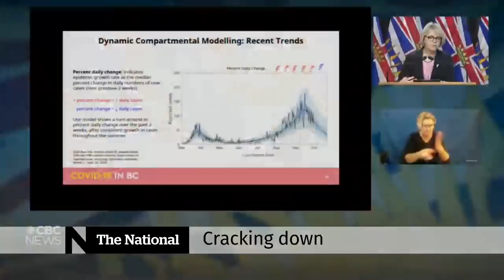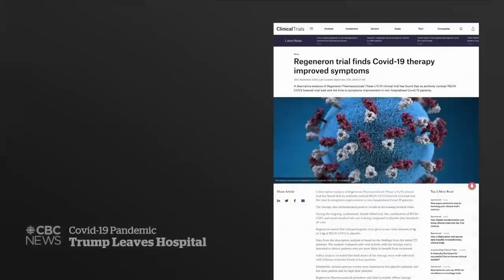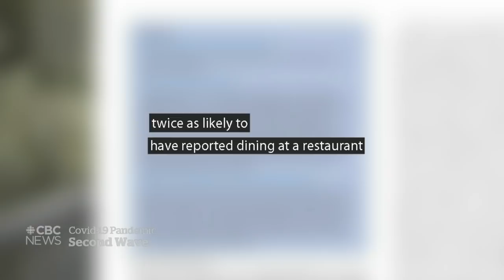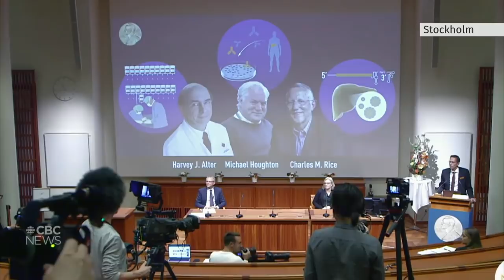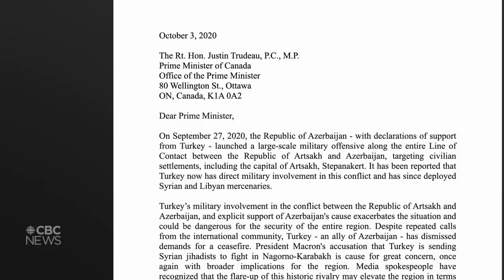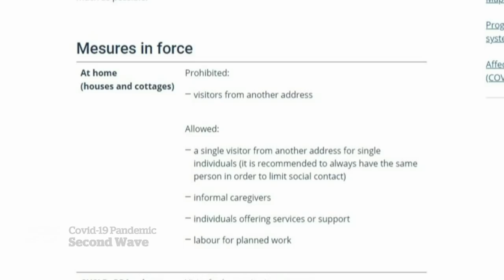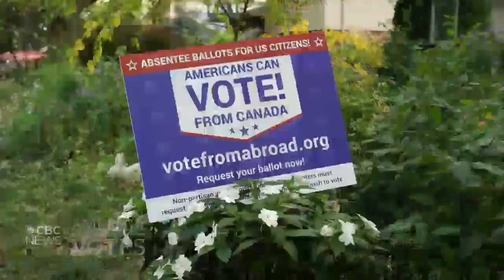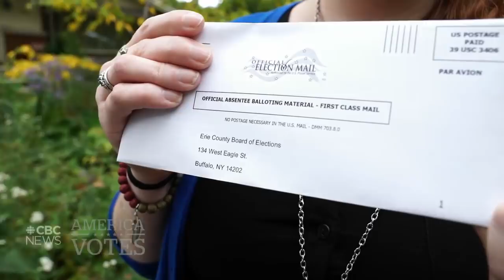CBC News: The National | Trump leaves hospital after COVID-19 diagnosis | Oct. 5, 2020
U.S. President Donald Trump has left the hospital after several days of treatment for COVID-19, raising questions and concerns about his condition. Provincial officials are at odds with Toronto officials over the steps needed to combat COVID-19 in the city. Plus, living alone during the pandemic as tighter rules return.

00:00 Latest headlines
00:49 Trump leaves the hospital, returns to White House
04:49 Press secretary Kayleigh McEnany tests positive
05:26 Trump's COVID-19 treatment
07:52 Trudeau asked about his COVID-19 testing
08:22 Ontario remains reluctant to close bars, restaurants
11:08 B.C. top doctor says curve is flattening
11:45 Quebec's COVID-19 crackdown
14:02 Report says Canada failed health-care workers
16:16 Two new COVID-19 federal benefits
16:45 University of Alberta scientist wins Nobel prize
19:07 Assisted dying legislation reintroduced
19:39 Lottery system for reuniting immigrant families
20:04 Come By Chance refinery deal collapses
20:25 Calls for Azerbaijan-Armenia ceasefire ignored
23:37 Living alone during the COVID-19 pandemic
25:45 Aukland lifts COVID-19 restrictions
26:33 Examining Trump's COVID-19 prognosis
33:10 Americans in Canada encourage others to vote
38:57 Movie about Sask. farmer who fought Monsanto
41:19 Atlantic bubble lures movie productions
43:44 The Moment